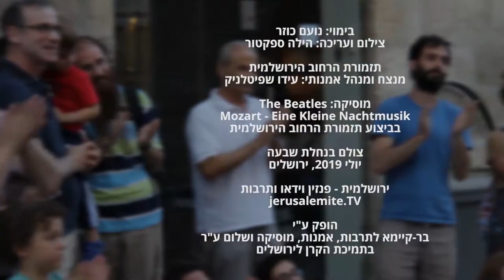תזמורת הרחוב הירושלמית - Jerusalem Street Orchestra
תזמורת הרחוב הירושלמית
מנצח ומנהל אמנותי: עידו שפיטלניק

מוסיקה: The Beatles
Mozart - Eine Kleine Nachtmusik
בביצוע תזמורת הרחוב הירושלמית

צולם בנחלת שבעה
יולי 2019, ירושלים

jerusalemite.TV